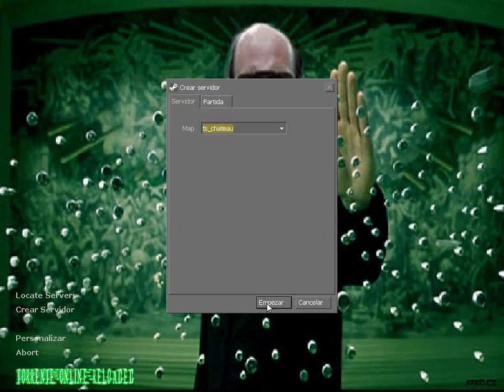Torrente Online Reloaded